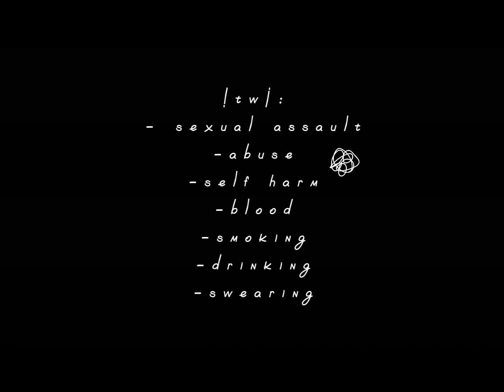Elijah Orion Sinclair…☆ | OC Backstory | !Heavy TW¡ in desc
I’m going to make it clear, Elijah is an abuser as much as he is a victim.

!tw¡:
- sexual assault
-abuse
-self harm
-blood
-smoking
-drinking
-swearing

Ft.
★ Maia Starr
★ Elijah Orion Sinclair